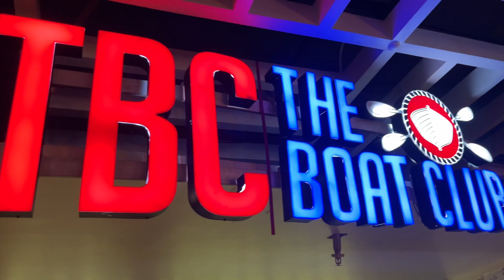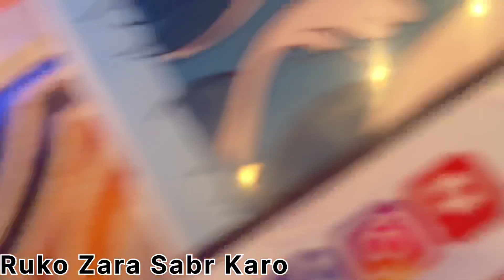Best Premium Restaurant In Dahisar 💥 | The Boat Club Thakur Mall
Dahisar best restaurant
Dahisar best restaurant for couple
Pocket friendly cafe dahisar
The boat club restaurant dahisar
Dahisar best restaurant for friends

High Premium Restaurant Mira Road ❤️

‼️Try The Challenge ‼️

If you can finish this Dish alone in 60 Seconds You can win a Free surprise Gift 😜. That I will Not reveal for that You need to check pur insta page @tbc_theboatclub

Dish Name - Bhut Jholokia
Made with Ghost Pepper 😜(?One of the spicest Chilli in the World

Must Try food
Cocktail Prawns
Honey Mustard glaze chicken Sausages
Kepsa Biryani
Mexican Cheeze Ball
California Pizza
Chicken Pizza

Address - The Boat Club Dahisar Thakur Mall Near Dahisar Check Naka Mira Bhayander 401107

Visit Soon & Take Up the spicest Bhot Jolokia Challenge Now

Guys I'm a Mumbai-based food vlogger, and my major goal is to discover the best restaurants in the area that serve delicious cuisine at affordable prices.